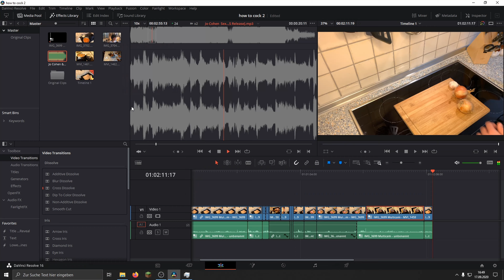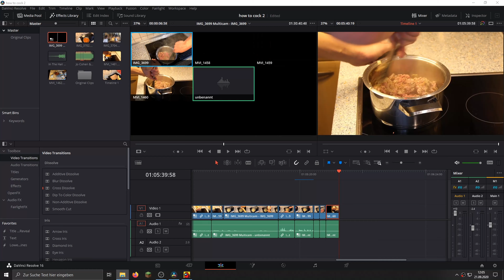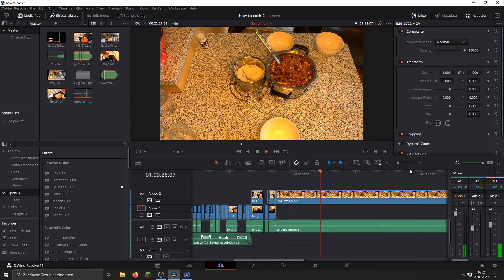How to cock mit Jonas Folge: 13 Chilli con carne